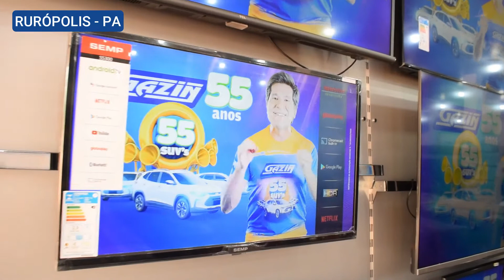GAZIN RURÓPOLIS - Gerente Ricardo Gonçalves